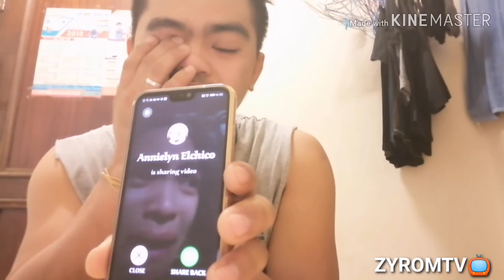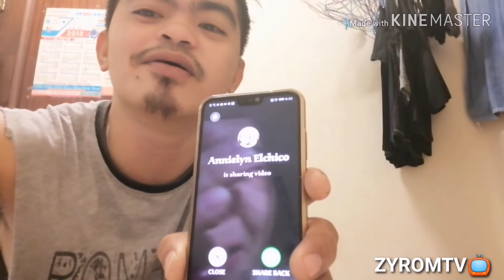NAKULONG PRANK SA JEEDAH GRABI IYAK DTO NG KAPATID KO HUHU.. RE UPLOAD VIDEO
New account ko  po..
ZYROME TV VLOG🇸🇦